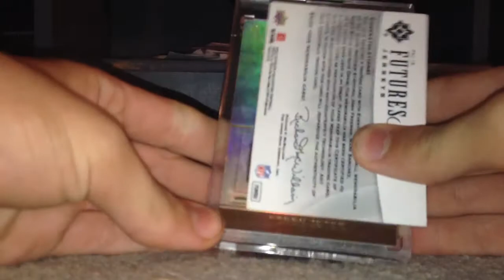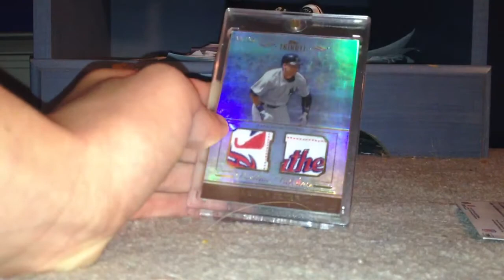Worlds Sickest Card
JETER